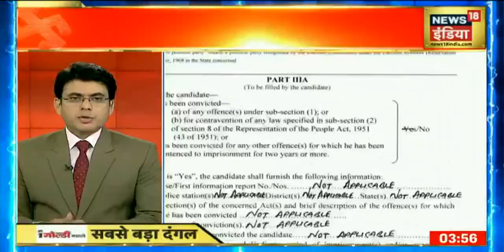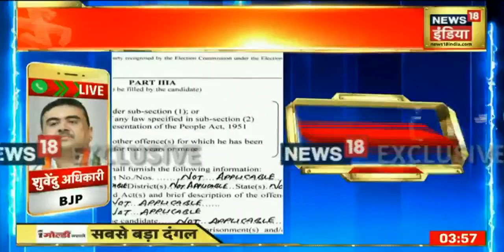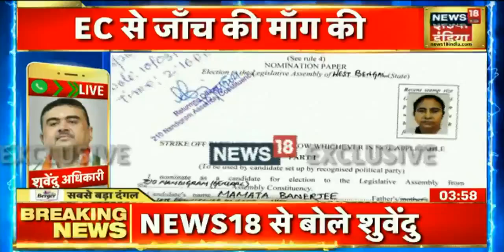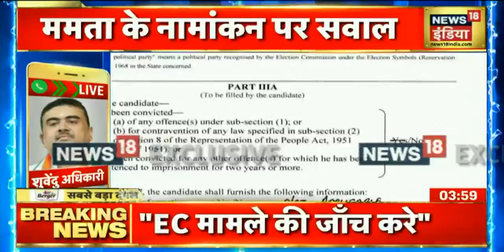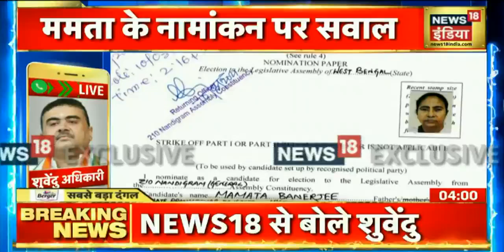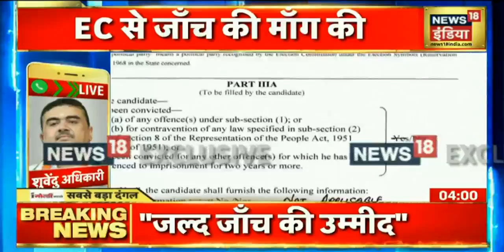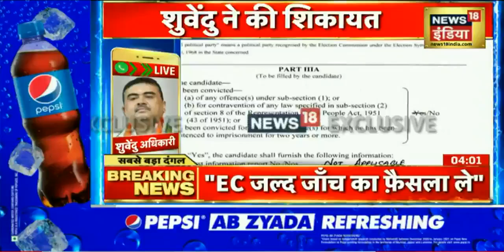Suvendu Adhikari ने Mamata के नामांकन को रद्द करने की मांग की, कहा ममता ने 6 केस छिपाए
जैसे जैसे बंगाल चुनाव की तारीख करीब आ रही है वैसे वैसे बंगाल का सियासी पारा भी हाई होता जा रहा है. वही अब ममता के एफिडेविट पर शुवेंदु अधिकारी ने किए सवाल खड़े किए है साथ जहि उन्होंने मांग की है की ममता बनर्जी के नामांकन को रद्द किया जाना चाहिए